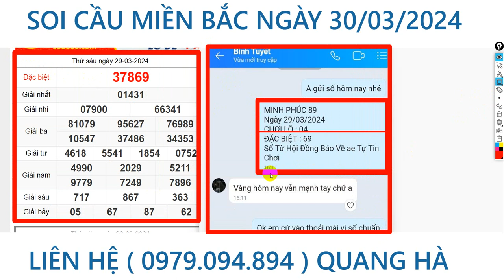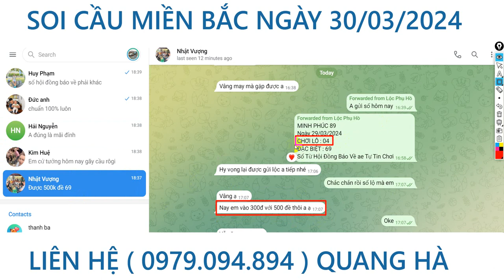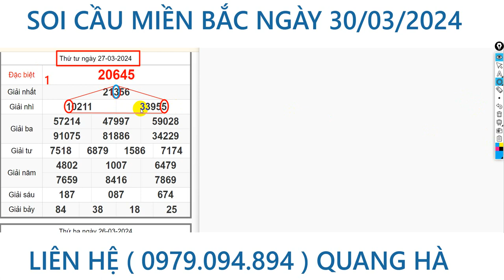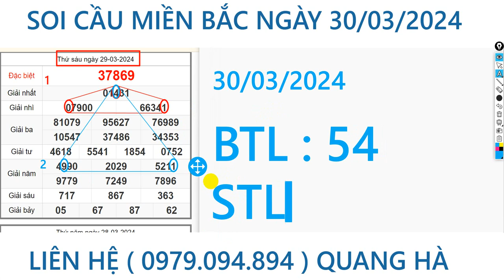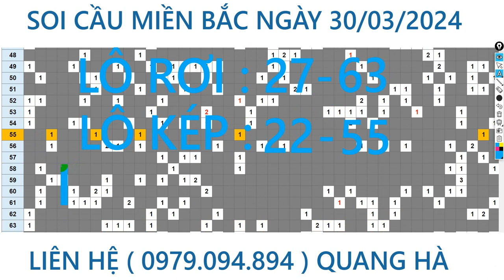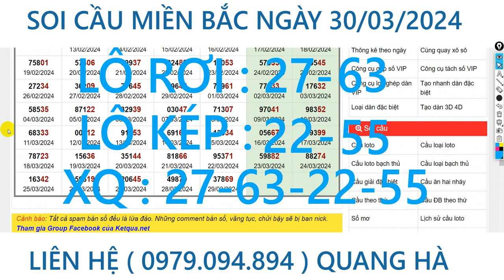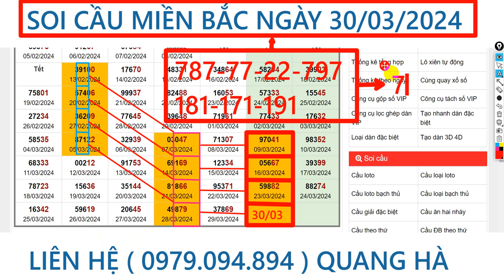Soi cầu miền bắc ngày 30/03, kqxs, xsmb,xsmn, dự đoán xổ số, minh phúc 89